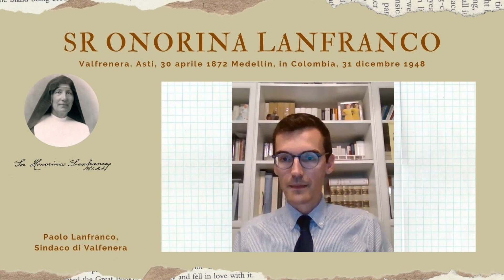sr Onorina Lanfranco: intervista a Paolo Lanfranco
Intervista a Paolo Lanfranco, Sindaco di Valfenera, in occasione del 150° della nascita di sr Onorina Lanfranco.

Per ulteriori approfondimenti su sr Onorina Lanfranco: Una pioniera dei giardini d’infanzia in Colombia: sr Onorina Lanfranco. In Centro Studi FMA

Sostieni il canale:
➤ Metti un bel "mi piace" 👍

- la pagina: sr Teresa Valsè Pantellini, venerabile: @srteresavalse
- la pagina del cammino pellegrinaggio: Mor...Nizza: @MorNizza
- la pagina della Compagnia teatrale alla Madonna: @allaMadonna

* TELEGRAM: Sr Teresa Valsé Pantellini | canale